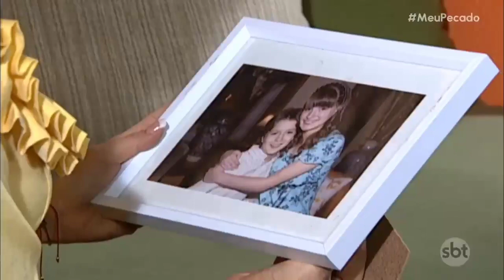Meu Pecado - Lorena entrega á Lucrécia o convite de casamento com Juliano; Juliano enfrenta Lorena